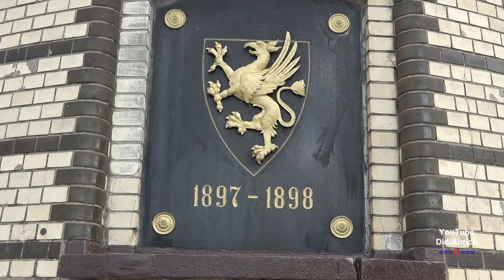Rundgang: Das Ostseebad Warnemünde ist ein Ortsteil im Norden der Hansestadt Rostock an der Ostsee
Das Ostseebad Warnemünde ( Warnemünn ), offiziell Seebad Warnemünde, ist ein Ortsteil im Norden der Hansestadt Rostock in Mecklenburg-Vorpommern. Gemeinsam mit dem Ortsteil Diedrichshagen bildet es den Stadtbereich Warnemünde.

Die Warnow mündet hier in die Ostsee und gab Warnemünde seinen Namen, es wurde 1195 erstmals in dänischen Urkunden erwähnt. Seit 1323 gehört es zu Rostock

Moin moin.

„Copyright“ DidiAurich

Viele weitere Videos auf:
Many more videos on:
Beaucoup plus de vidéos sur:
Muchos más vídeos sobre:

Videos zu folgenden Themen finden Sie unter:

Angeln / Fischen
Aquarium Wilhelmshaven
Boot Düsseldorf
Botanischer Garten
Costa Rica
Custombike Show Bad Salzuflen
Demo Rennen Motorrad
Dominikanische Republik
Dortmund Motorrad Messe
Dubai VAE
El Gouna Ägypten
El Salvador
Essen Motor Show
Fahrrad Touren
Flusskreuzfahrt Russland
Fujairah VAE
Garmisch Partenkirchen
Hotel, Resort
Jade Race
Las Vegas
Laufen Joggen
Leeraner Miniaturland
Mobile / Fahrzeuge
Mosel / Rhein
Motorrad Dortmunnd
Night of Freestyle
Nordkap u Lofoten
Oman VAE
Ostfriesische Inseln
Ostsee Rundreise
Ras al Khaimah VAE
Rhein / Mosel
Schlösser Burgen
Skyscraper/Tower
Sri Lanka
St. Petersburg
Tag der Seenotretter
Trucks LKW
Vereinigte Arabischen Emirate
Wolkenkratzer/Türme
York England
Zoo Berlin

Impressum
Diedrich Saathoff
Video Erstellung
Kiebitzstrasse 2
26603 Aurich
Handelsregister: 90087319
Registergericht: Papenburg